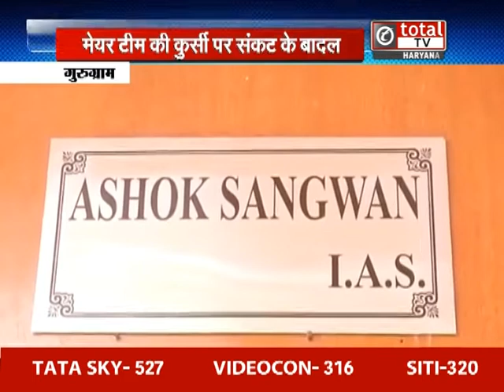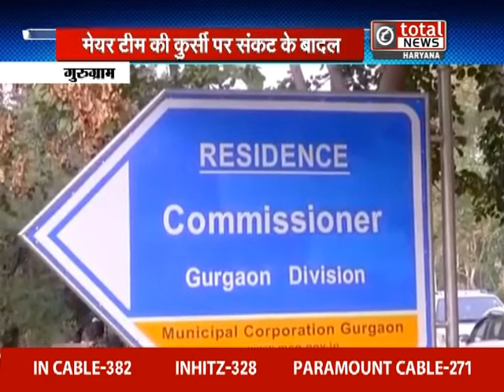गुरुग्राम में क्या टल गए मेयर टीम की कुर्सी पर छाए संकट के बादल ?